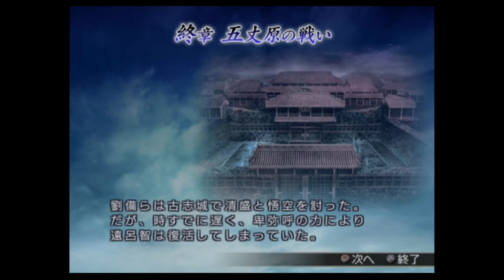（PS2）無双OROCHI 魔王再臨 ストーリー プレイ動画16 by KANAN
PS2「無双OROCHI　魔王再臨」「無双オロチ　魔王再臨」

目標：全てのエンディングを見る

現在：んむむｗ無印のようなメリハリなく
　　　あっさり戦うなｗ

　　　太公望、一日社長お疲れさんｗ